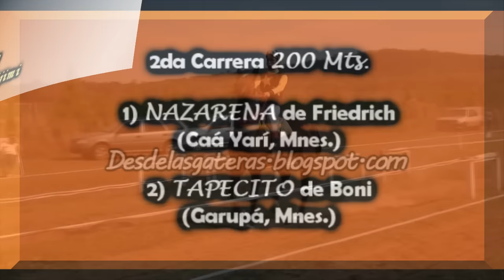TAPECITO - Caa Yarí, Mnes. 31.07.16